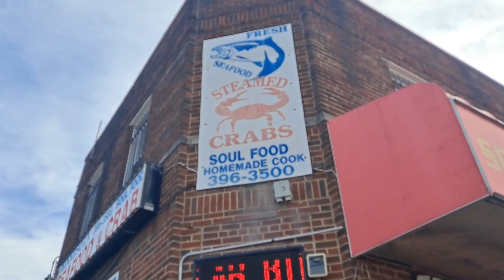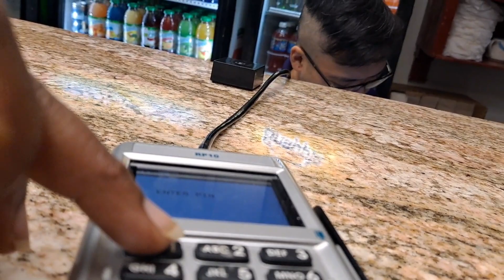EBT MEAL MUKBANG 😋